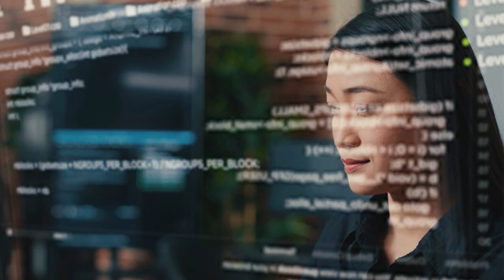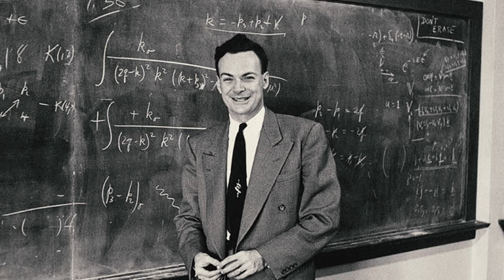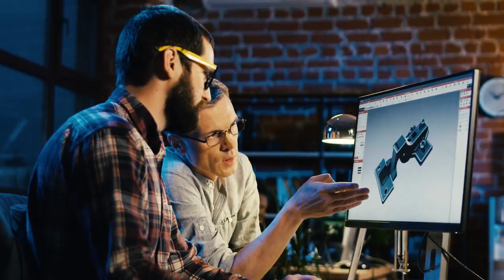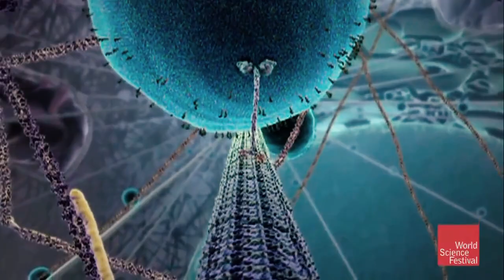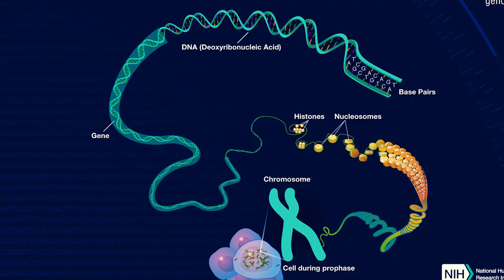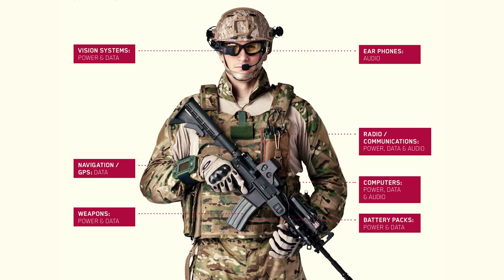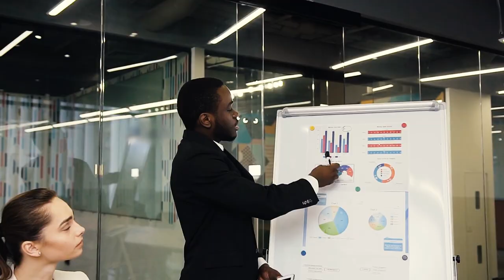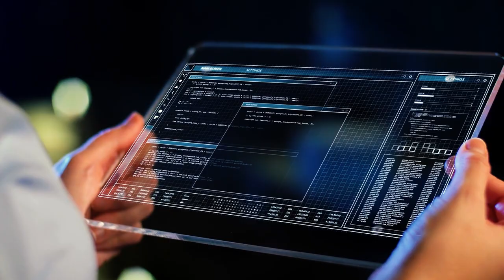We Found a Way to Change Everything - Nano Tech Unveiled!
The world is shrinking. Nanotechnology will experience widespread use in the fields of business, medicine and more!
Exploring Nanotechnology and the Future of Renewable Energy.  Imagine a future where every home, office or building is painted with solar panels and its bricks operate as batteries thanks to nanotechnology. There's a lot of promise, but what is nanotechnology?  And is it more science fiction than fact?

What This Video Is About:
In this video, we take a look at the exciting and rapidly evolving field of nanotechnology and explore how it has the potential to revolutionize the future in ways we can't even imagine yet, the possibilities are endless. As we explore applications of nanotechnology, it becomes clear that this field has the potential to transform every aspect of our lives. Join us as we take a deep dive into the incredible possibilities of nanotechnology and the ways it could change the world for the better.